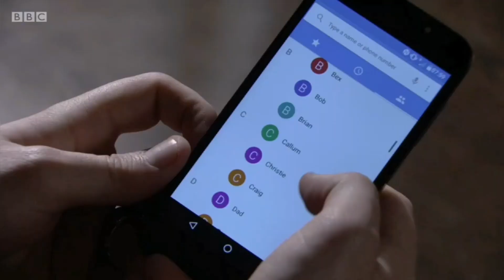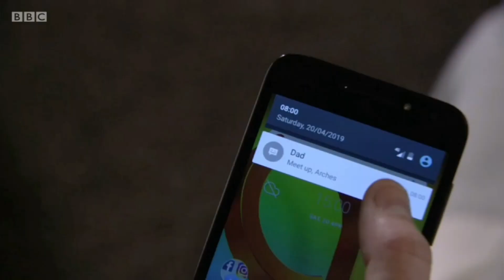Max Bowden/ Ben Mitchell Scenes Eastenders 25/4/19 part 1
Max Bowden/ Ben Mitchell Scenes Eastenders 25th April 2019 Episode 5908 part 1of 3